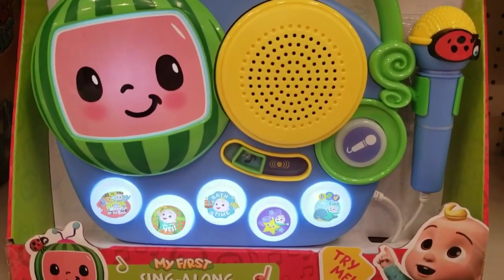Cocomelon|Nursery rhymes|Twinkle songs